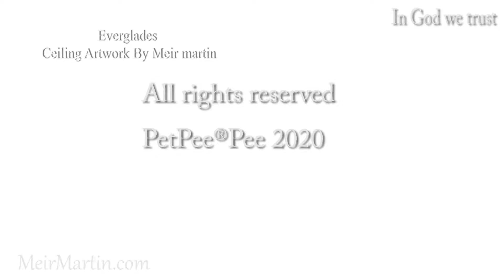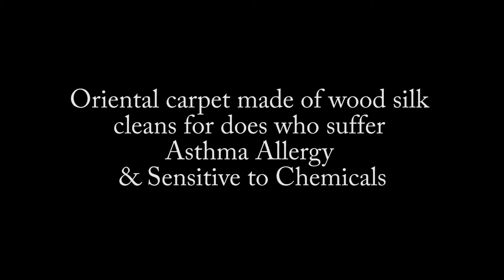People Who Have Asthma & Allergies are Demanding Oriental rug Odor Removal Chemical-free. PetPeePee®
People Who Have Asthma & Allergies are Demanding Oriental rug Odor Removal Chemical-free.

Menschen, die an Asthma und Allergien leiden, verlangen eine chemikalienfreie Orientteppich-Geruchsentfernung. PetPeePee®

The PetPeePee Service Our Natural cleaner is Odor-Free and Green, Gree, Green!.

Oriental rug made of wool-silk cleans for those who suffer asthma allergy & sensitive to chemicals- By the PetPeePee company, worldwide service using DHL for pick up & delivery.

The Oriental rug cleaning service for allergy sufferers needs to clean the Oriental rug, area carpet, antique Persian rug from the unpleasant smell, dust, or refresh the natural color and remove all the cat dander allergy and foul odor.

Which company can provide the best service for those who allergy suffering?

The PetPeePee company develops bailed from scratch the XpetPee machine that cleans the Oriental rug, antique Persian rug without hand, using the Dead Sea minerals, and natural odor-free cleaning product from the Dead Sea.

The PetPeePee company using the Dead Sea cleaner since 2002 will receive hundreds of five-star reviews on Google Angie's list Yap and Facebook, all of them praise the result of our Odor-free cleaning process.

The PetPeePee company nationwide service for those who suffer from allergies, asthma, and sensitivity to chemical smell.

The PetPeePee A Cleaning process that makes sense.

The Reviews on Google prove That the PetPeePee cleaning process is working to perfection, and it shows.